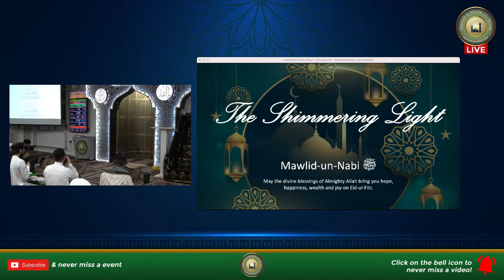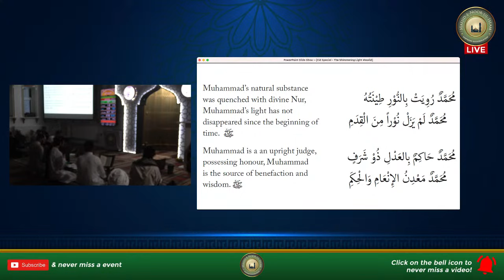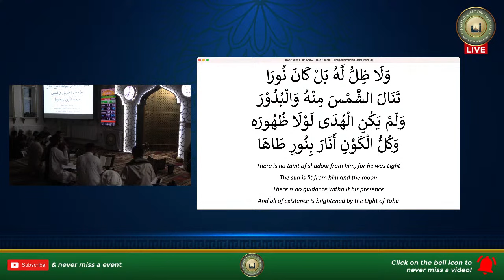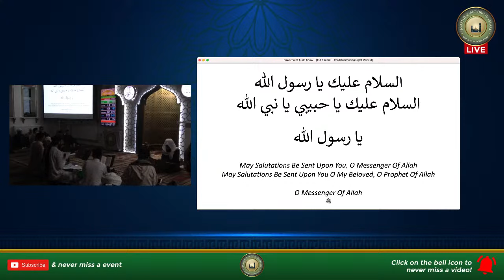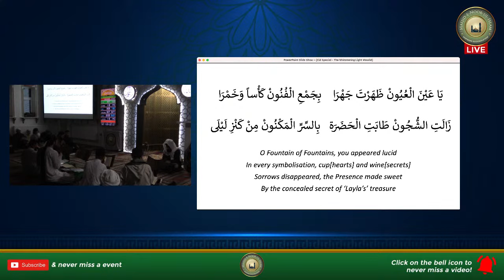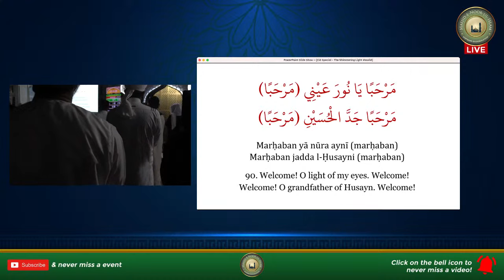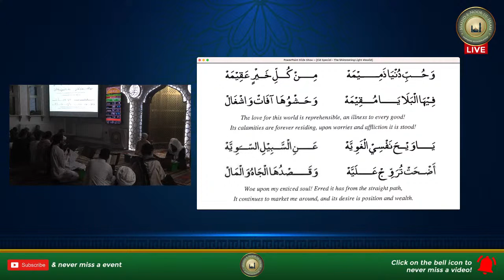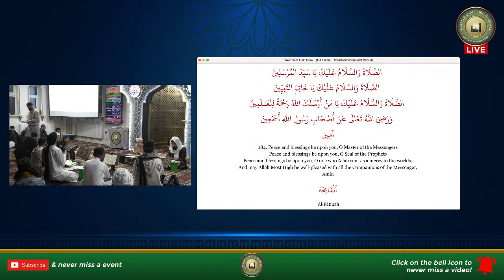Eid Al-Fitr Special 2023 - The Shimmering Light Mawlid